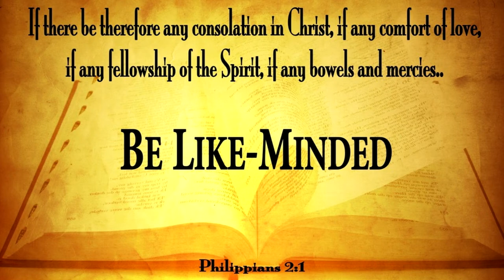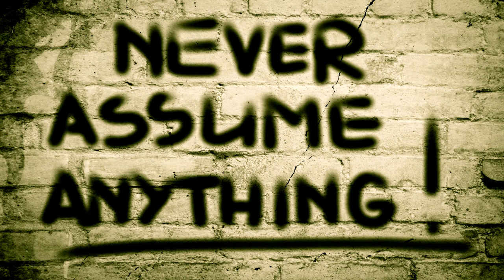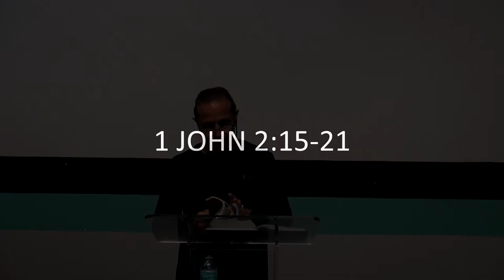Baptism of Death